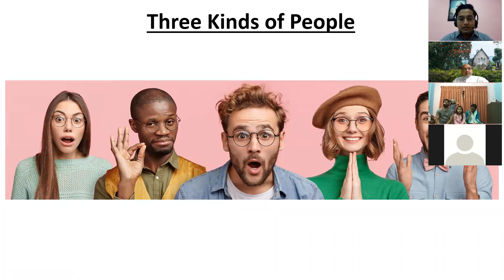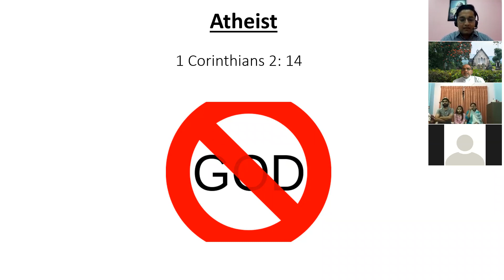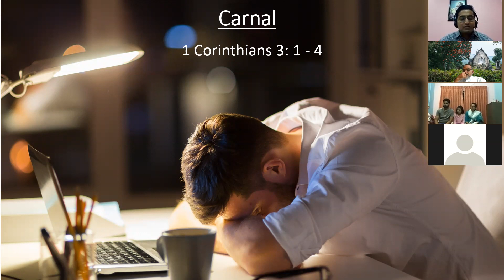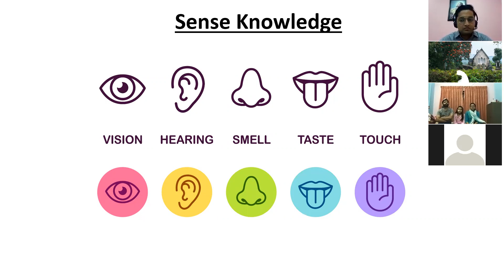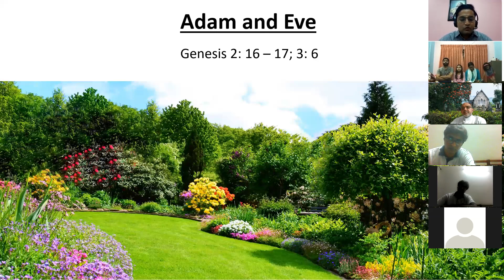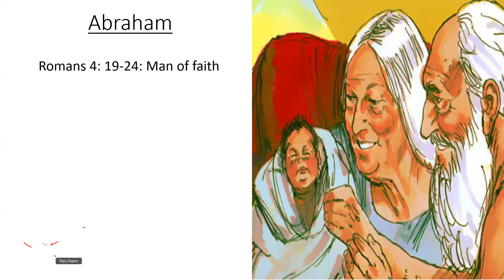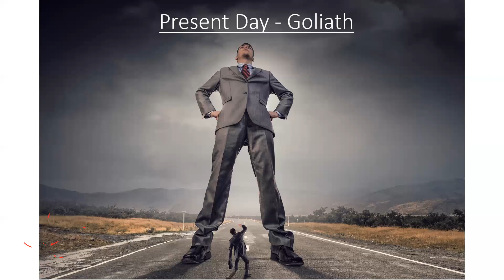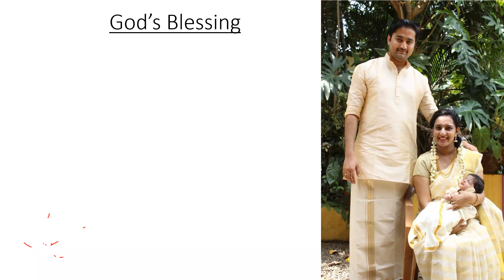A MOTIVATIONAL SPEECH BY MR. WILFRED THOMAS, HYDERABAD.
ZOOM MEETING HELD  FOR  YOUNG  COUPLE  FELLOWSHIP  @ CHENNAI ADYAR SPMTC.